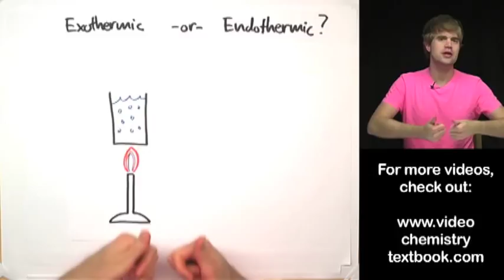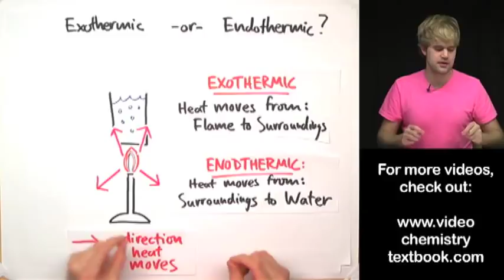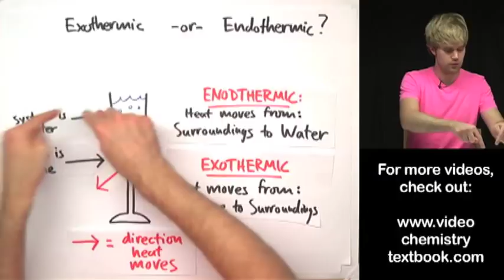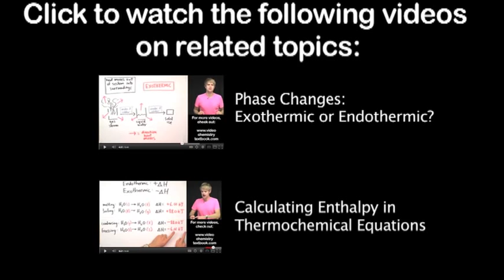Tricky Question: Exothermic or Endothermic?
Is this process exothermic or endothermic? Actually, it depends on what we consider the system, and what we consider the surroundings. Every process can be exothermic or endothermic, depending on your point of view.